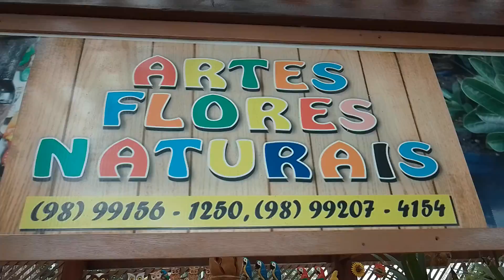CASA DAS ARTES NO PARQUE BOM MENINO